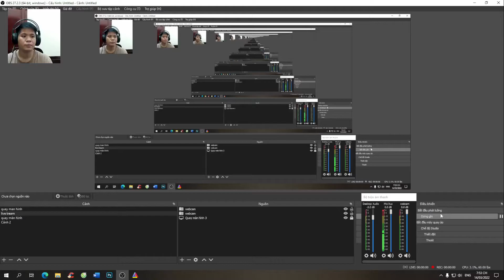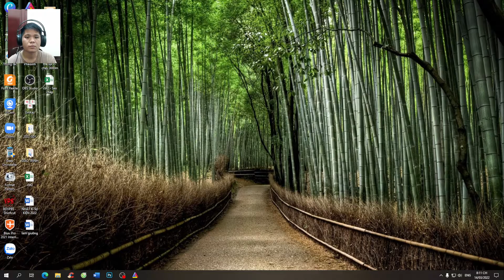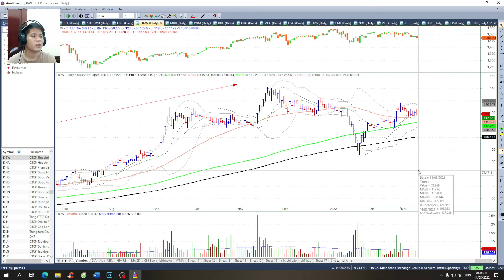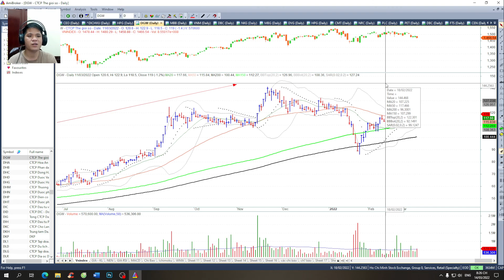XU HƯỚNG THỊ TRƯỜNG THỜI GIAN TỚI. DÒNG TIỀN CHỐT LỜI MẠNH. CỔ PHIẾU NÀO SẼ LÊN NGÔI?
XU HƯỚNG THỊ TRƯỜNG CHỨNG KHOÁN THỜI GIAN TỚI.
ĐỊNH HƯỚNG CHIẾN LƯỢC HOÀN HẢO KHI THAM GIA ĐẦU TƯ CHỨNG KHOÁN

CÙNG ĐỒNG HÀNH VỚI KÊNH ĐỂ GIÀNH CHIẾN THẮNG TRÊN THỊ TRƯỜNG
THAM GIA NHÓM CỘNG ĐỒNG ĐỂ NHẬN ĐƯỢC KHUYẾN NGHỊ CHẤT LƯỢNG
Nhóm FB: ĐẦU TƯ LÀ DÙNG CÁI ĐẦU ĐỂ TƯ DUY
link tham gia room cộng đồng: